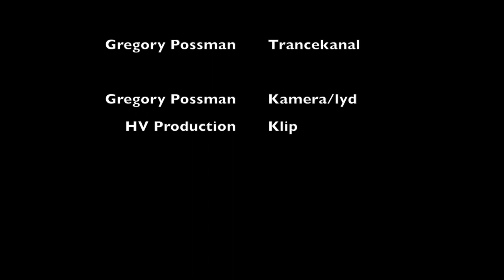Monthly Message December 2015 w/ trance channeler Gregory Possman (USA) energy: Archangel Michael